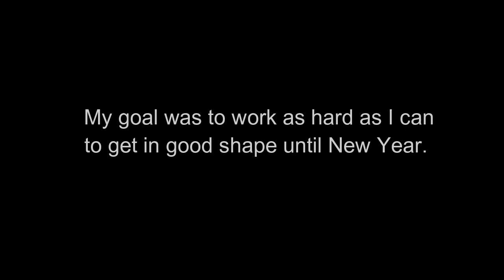3 MONTHS BODY TRANSFORMATION from FAT to RIPPED MUSCLES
218lbs(98,8kg) to 170lbs(77,5kg) in 3months only. Fat powerlifting dude physique to start but aesthetics now.  My goal, my dream. Is to be big aesthetic bodybuilder with small waist.
I am jus a simple man, with a lot of dreams. if i work hard, i will get everything i want.  thats goes for all of you people, if you want something, work realy hard, and you will get it.